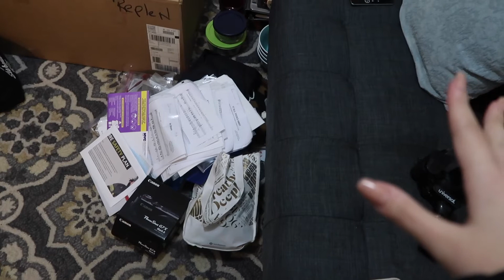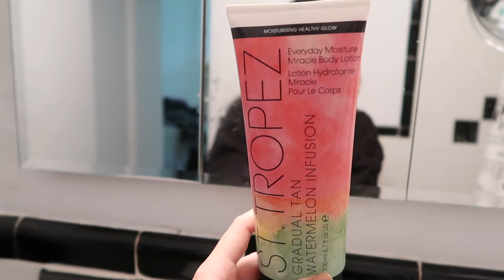VLOGMAS DAY 19 | More packing, ugly Christmas sweaters + self tanning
FACE TANNING DROPS
TANNING LOTION

MY LINKS SO THAT WE CAN BE BEST FRIENDS!

Create your own SoulCycle account and get riding! Get your first ride for a discounted price, plus the shoes are free!

COMMONLY ASKED QUESTIONS:
Age: 21
My Cameras:
Cannon Rebel t4i
Editing software: iMovie
Thumbnail Editor: PicMonkey/ Canva
Are You A YouTube Partner: Yes I am!
What videos can I expect on your channel: My channel primarily revolves around beauty, wellness, and lifestyle/vlog content.